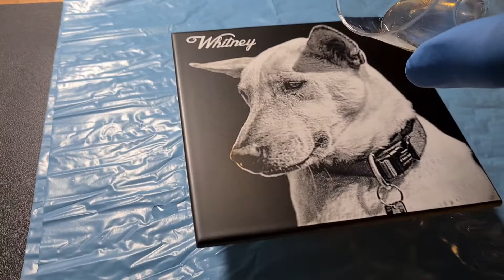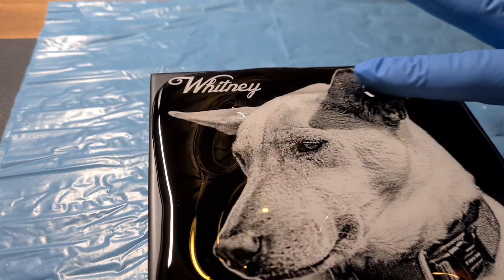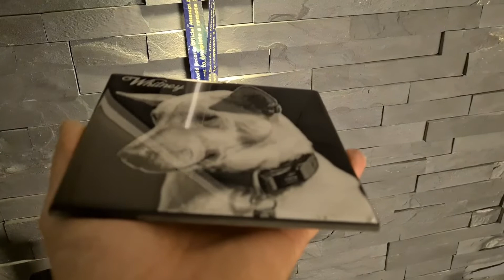Laser Tile coverd with Resin